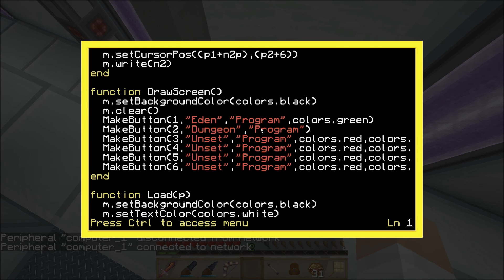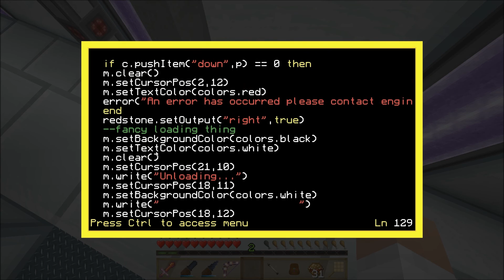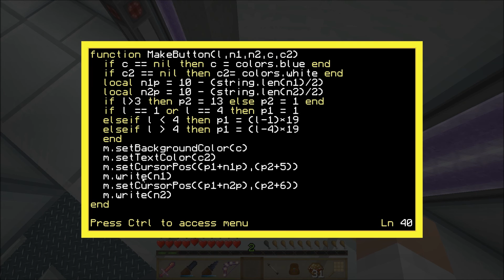Holodeck Program - Utopia³ Resurrection - The Conglomerate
This episode I have completed the CC program that will run the holodeck. After a few tweaks it's up and running on the server.

This season of Utopia is set in the Resurrection mod pack from the FTB team. Join me as I work my way up the tech ladder of GregTech and look for loop holes in the system.

Utopia3 LINKS